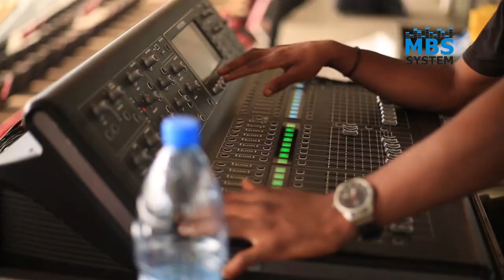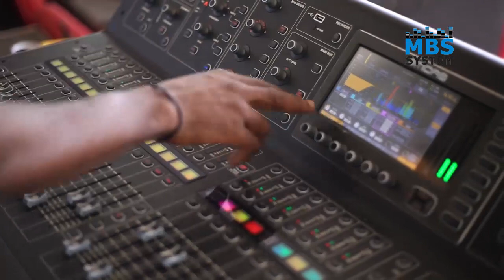MBS SYSTEM sound #setup